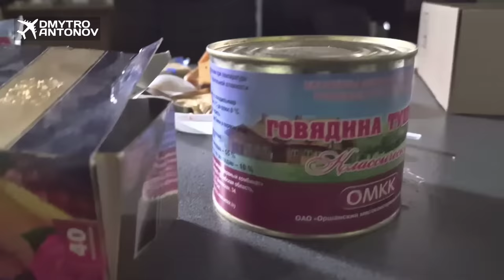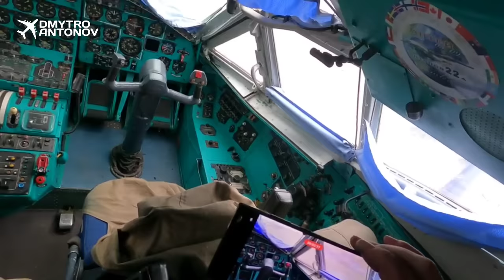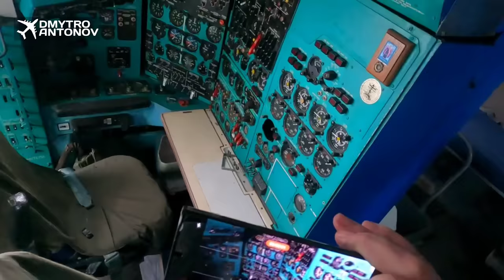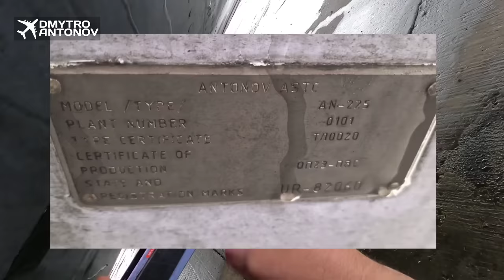АЭРОПОРТ ГОСТОМЕЛЬ. Здесь был "русский мир"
Всё что осталось от Аэропорта Гостомель после российской оккупации. В каком состоянии самолёты? Какова судьба Ан-124? Какова судьба самого большого самолёта в мире - Ан-225 Мрия? Ответы на эти вопросы в этом видео.
CARD - 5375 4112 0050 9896